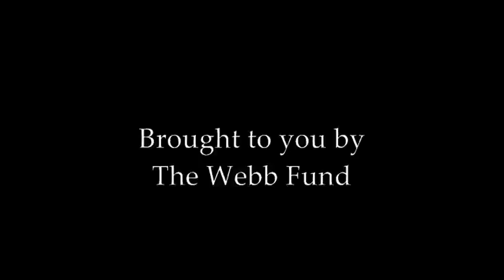Eddie Rehfeldt - The Webb School Bell Buckle class of 1983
Interview "out-takes" from Eddie Rehfeldt, Webb graduate of the class of 1983, who spoke to the student body in chapel on December 5, 2011. Rehfeldt labeled himself as a "delinquent" student who may never have graduated from Webb without positive intervention from Webb faculty members. Rehfeldt described how he was diagnosed with dyslexia by former Webb faculy member Marilyn Morgan, and "thrown a lifeline" by another former faculty member, John Anderson. From Webb Rehfeldt went on to a dynamic career in film and digital technology, working with such notable personalities as Martin Scorsese, Michael Jackson, Bill Gates, and James Cameron.